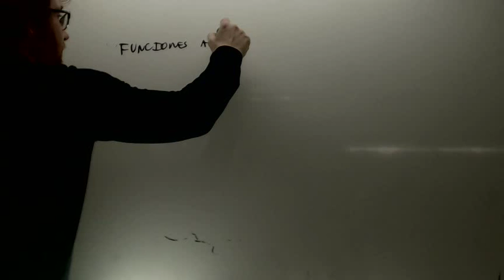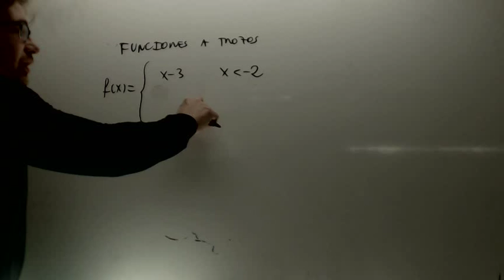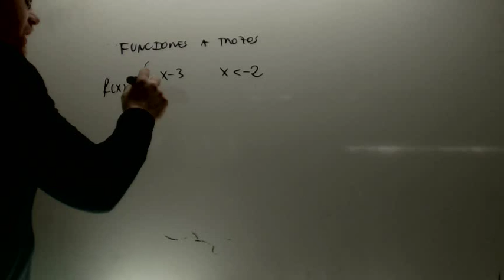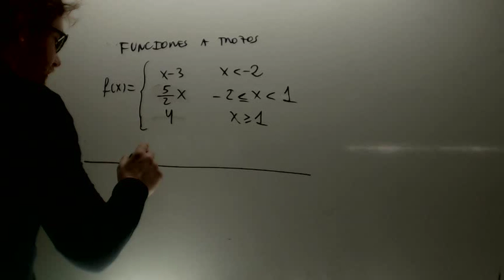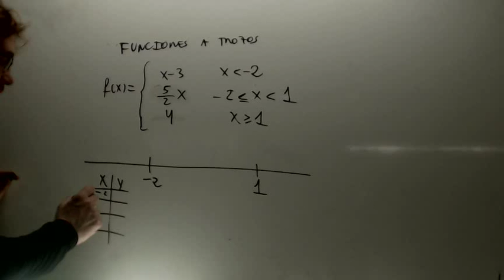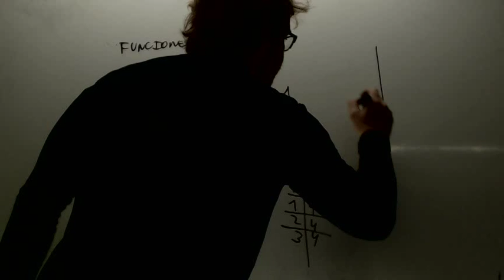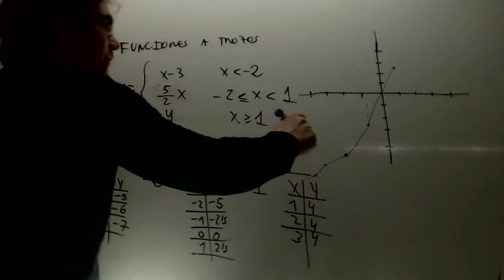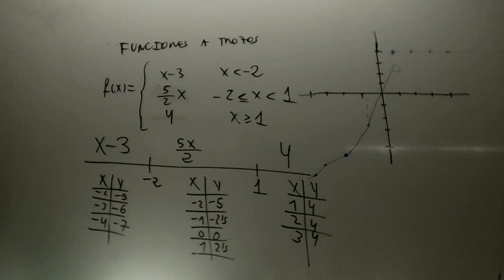Funcoines a trozos Matematicas 4 ESO Academia Usero Estepona